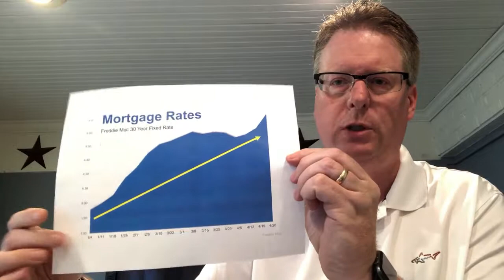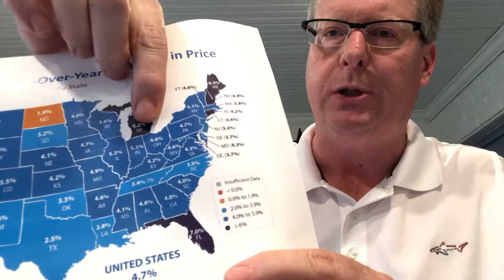Is it time to stop renting and buy a home in Knox County Ohio?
Two Minutes on Tuesday weekly real estate video explores why it may be time to quit renting and buy a home while the interest rates are still low.  This video shows you a few examples of what happens to your monthly affordability if the interest rate increases by only 1% and you will likely be surprised at how much of a difference that can make to what price range home you will be able to purchase.